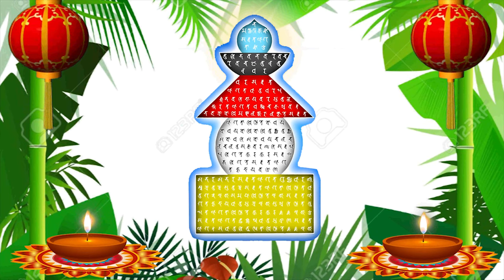Video 8K Full HD, bảo kiếp ấn đà la ni 10 Phương chư phật , Trung Tâm Hoằng Dương Phật Pháp Bồ Đề Tâ